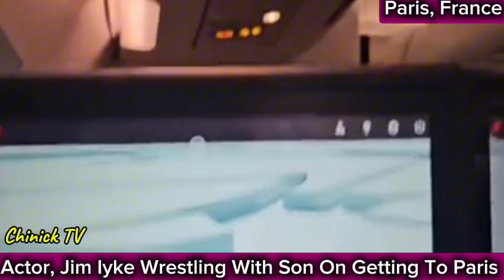Actor, Jim Iyke Wrestling With Son On Getting To Paris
Jim Iyke is a controversial nollywood actor,  who  always plays the boy role in most of his nollywood movies.

That's adorable! It seems like Jim Iyke had a playful wrestling match with his son as soon as they arrived in Paris. The actor shared a heartwarming video of the moment on social media, giving his fans a glimpse into his loving relationship with his child.

It's wonderful to see Jim Iyke being a fun and involved dad. The video likely brought smiles to many faces, and it's a great reminder of the importance of cherishing moments with loved ones.